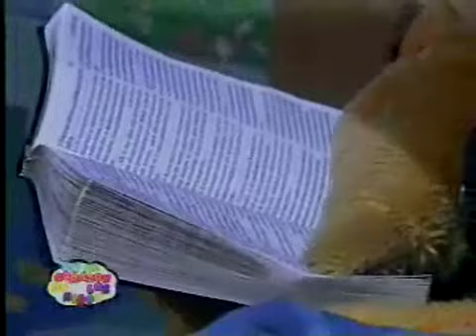50 En el Corazón de los niños - No temas